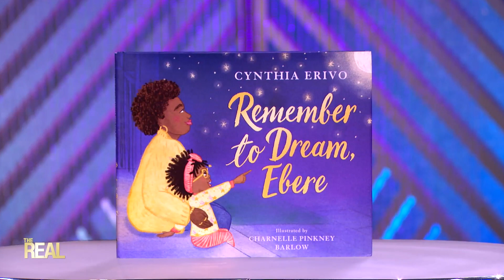[FULL INTERVIEW] Cynthia Erivo Plays Celebrity Pop Quiz, Confirms She’s In Love and More!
Is Cynthia Erivo in love? What’s her favorite body part? We’re putting the Tony, Grammy, and Emmy winner to the test in a game of celebrity pop quiz! She also dishes on her new children's book, "Remember to Dream, Ebere,” and her new single, “Glowing Up.”